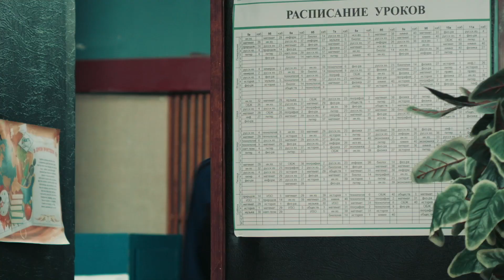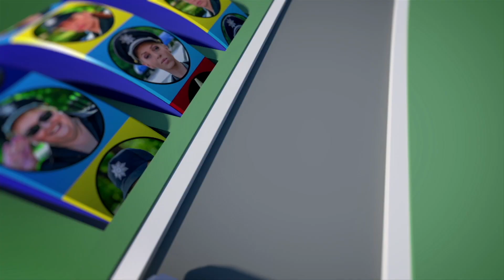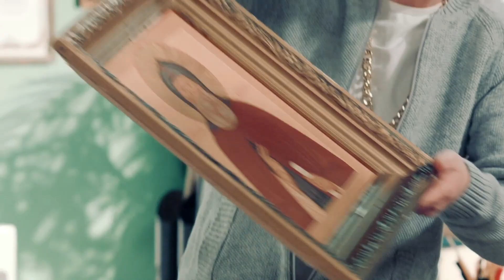Коп, наркоман і проститутка - банда - серіал На Трьох - сезон 2 серія 9 | Дизель новини та гумор